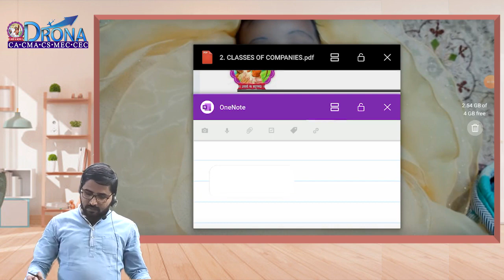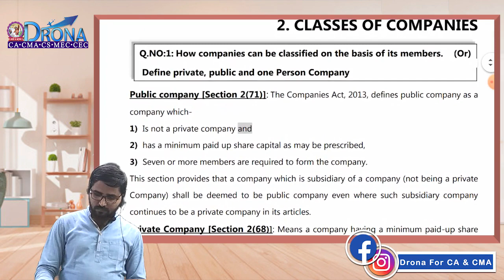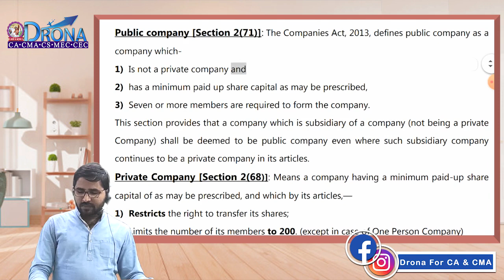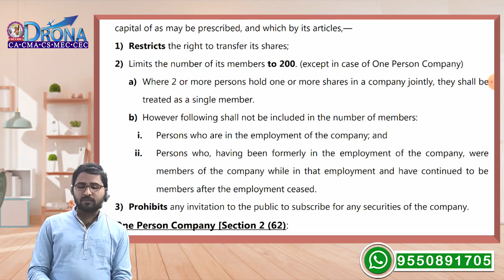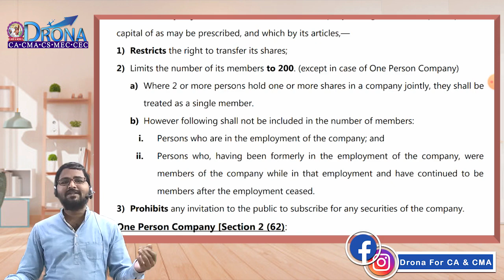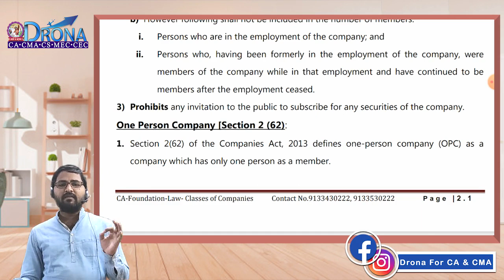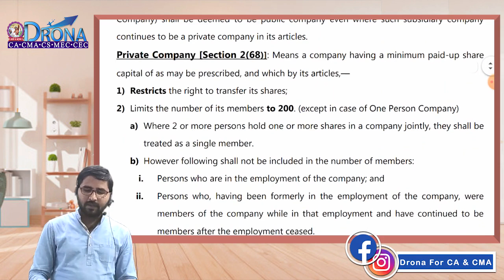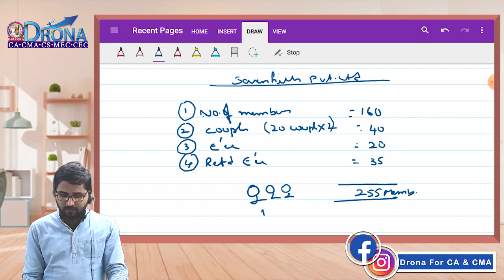CA/CMA-INTER COMPANY LAW (CLASSES OF COMPANIES) LEC-01 (ENGLISH+TELUGU)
Drona for CA & CMA is No.1 institute  in the south India for both CA & CMA in regional language(TELUGU) as well as in English language.

"Gives us your Time we will give Success"

Drona For CA & CMA
3/1 Brodipet,
Guntur ,
Andhra pradesh